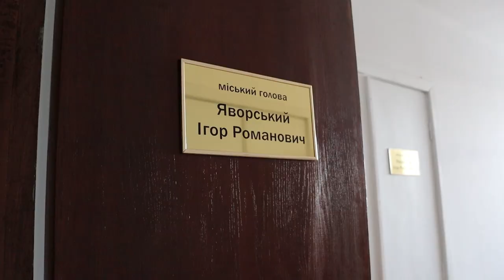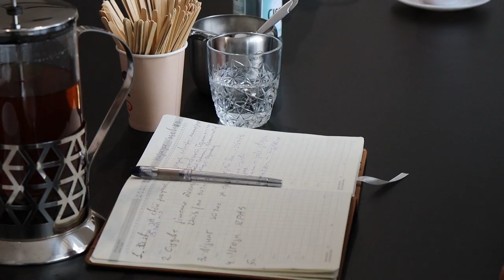Започаткували співпрацю з Бориславом, обмінялись багатьма хорошими практиками...